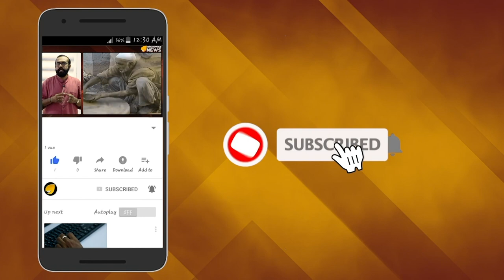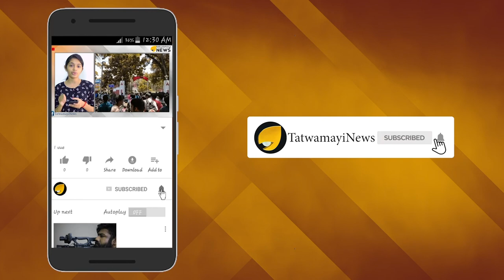പളനിയപ്പന് തിഹാറില്‍ കാളരാത്രി; ഭക്ഷണം ബ്രഡും അവില്‍ ഉപ്പുമാവും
തെക്കന്‍ ഏഷ്യയിലെ ഏറ്റവും വലിയ ജയിലാണ് ദില്ലിയിലെ തിഹാര്‍ ജയില്‍.ഐ എന്‍ എക്സ് മീഡിയ അഴിമതിക്കേസില്‍ അറസ്റ്റിലായ പളനിയപ്പന്‍ ചിദംബരത്തിന്‍റെ തിഹാര്‍ദിനങ്ങള്‍ അത്ര സുഖകരമല്ലെന്നാണ് പുറത്തുവരുന്ന റിപ്പോര്‍ട്ടുകള്‍ തെളിയിക്കുന്നത്. തന്‍റെ ആദ്യ രാത്രി ചിദംബരം ചെലവഴിച്ചത് അസ്വസ്ഥവാനായാണ്.